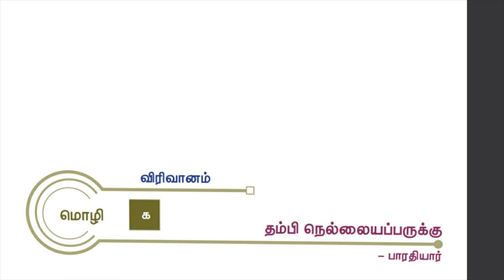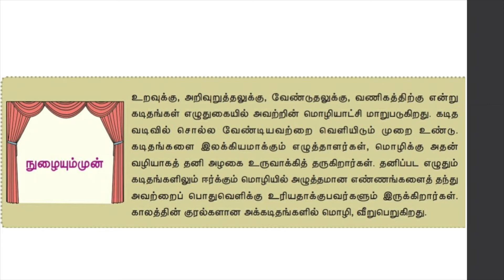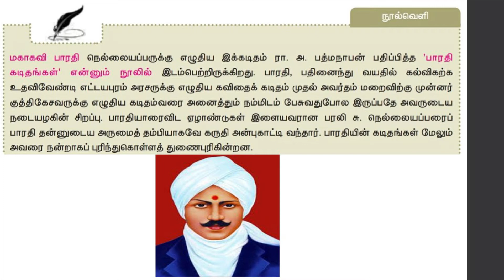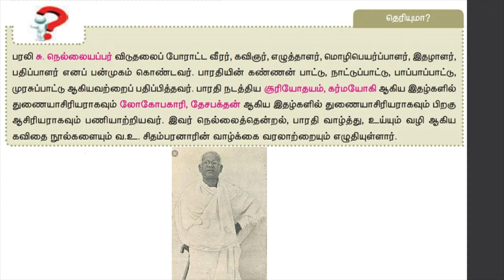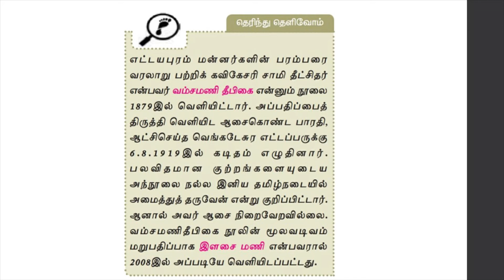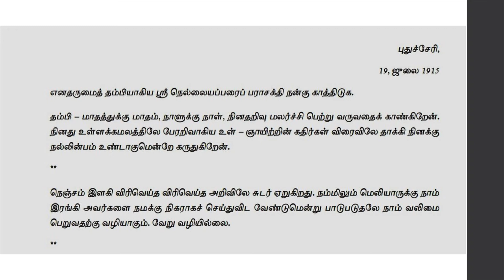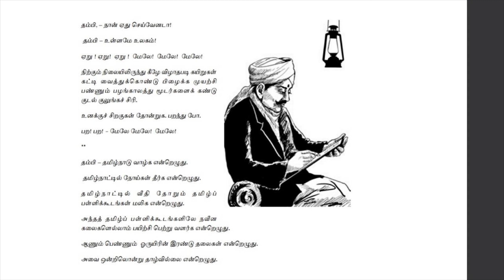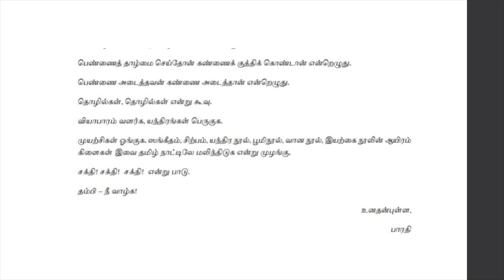XII TAMIL 2 (12/8/2020)